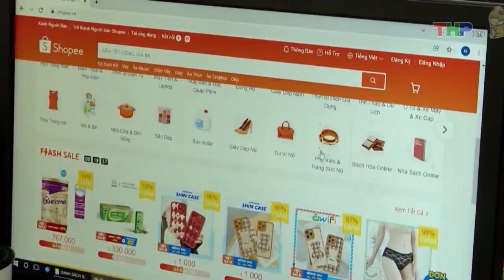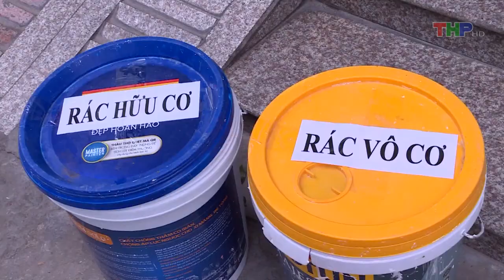Bản tin Hải Phòng hôm nay trưa (16/01/2024)